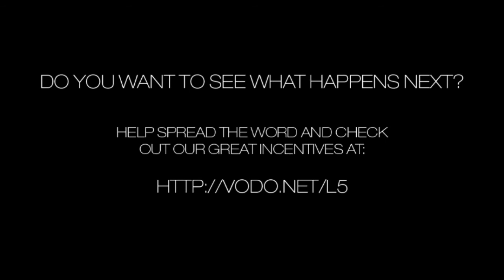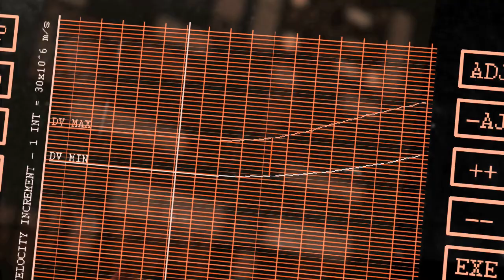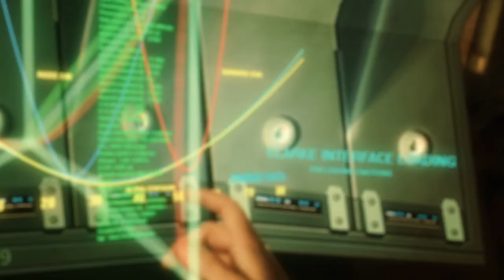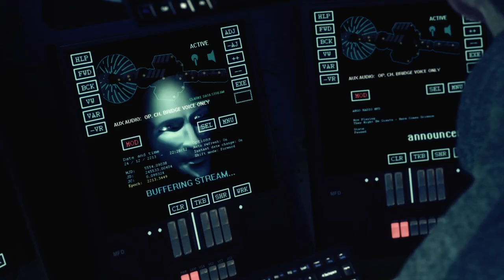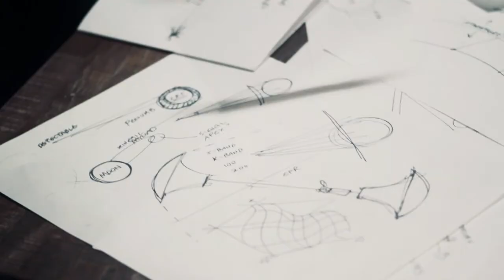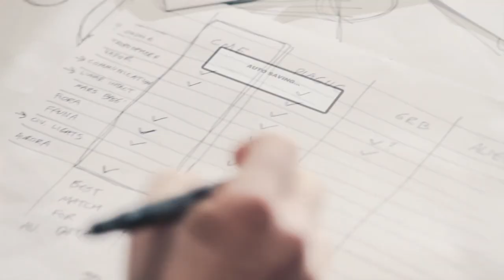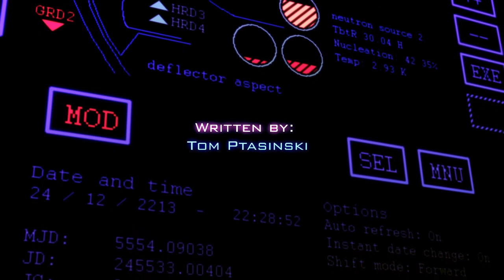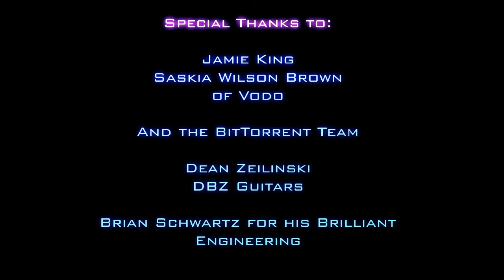L5 (2012)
"A Space craft leaves Earth on a mission of exploration hoping to find our next home. On returning to earth many years later the crew find a massive 1,00000+ human capacity abandoned space station that was not there before they left also noticing the earth blacked out with no electricity or communications. With no other means of contact with earth and the space craft being irradiated from deep space exploration a earth landing would seem a unattainable goal. Having no one aboard the L5 space station is all lost has human kind destroyed it's self or is it something worse. Are all the Humans Dead. or are they.
    —Larry Reyes"